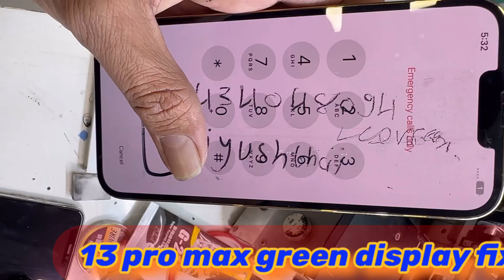Fixing iPhone 13 Pro Max Green and White Screen Problems || mobile display repair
Fixing iPhone 13 Pro Max Green and White Screen Problems || Fixing iPhone 13 Pro Max White Screen

"Mastering iPhone 13 Pro Max Screen Issues: Comprehensive Fixes for Green and White Screen Problems!"

Welcome, tech enthusiasts, to a groundbreaking tutorial on [edge lcd fixer]! Today, we embark on a profound journey into the heart of iPhone technology, unraveling the complexities of screen problems on the iPhone 13 Pro Max. In this extensive and in-depth video, providing you with unparalleled expertise to tackle these issues head-on. Whether you're a novice or a seasoned DIY repair enthusiast, this video promises to empower you with the knowledge and skills necessary to conquer the challenges posed by green and white screens on your iPhone 13 Pro Max.

Chapter 1: Understanding the Green Screen Problem

Our expedition commences with a deep dive into the enigmatic realm of green screen problems. What causes this perplexing issue? How can you differentiate between software glitches and hardware malfunctions? We address these questions and more, providing you with a solid foundation of understanding before we venture into the solutions.

Chapter 2: Decoding the White Screen Mystery

Next, we unravel the cryptic world of white screen problems. Is it a symptom of a failing display, or does it hint at underlying software anomalies? By delving into the intricacies of white screen issues, we equip you with the insights necessary to diagnose the problem accurately. Armed with this knowledge, you'll be prepared to embark on the journey of fixing the white screen problem with confidence.

Chapter 3: Essential Tools and Materials

Before we dive into the repair process, we meticulously outline the tools and materials you'll need. From screwdriver sets tailored for iPhone repairs to replacement screens and adhesives, we guide you through the essential toolkit required to perform a successful green and white screen repair. Our recommendations are curated to ensure you have access to high-quality, reliable components, guaranteeing a smooth repair process.

Chapter 4: The Green Screen Repair Process

With our understanding of the green screen problem and the essential tools at our disposal, we venture into the heart of the repair process. This chapter is a comprehensive walkthrough, detailing each step with precision. From dismantling your iPhone 13 Pro Max to meticulously inspecting the display connectors, we guide you through the repair process in a clear, concise, and beginner-friendly manner. No technical jargon here – just simple, straightforward instructions designed to make the repair process accessible to everyone.

Chapter 5: Mastering the White Screen Fix

Having conquered the green screen problem, we shift our focus to the white screen issue. This chapter follows a similar format, offering a step-by-step guide to diagnosing and fixing white screen problems on your iPhone 13 Pro Max. We explore common pitfalls, share insider tips, and provide troubleshooting strategies to address various scenarios you might encounter during the repair process.

Chapter 6: Testing Your Repairs and Quality Assurance

With the repairs completed, it's time to ensure your iPhone 13 Pro Max is functioning flawlessly. We guide you through the post-repair testing phase, emphasizing the importance of thorough testing to validate the success of your repairs. From touch responsiveness to display clarity, we cover every aspect, ensuring your iPhone is restored to its optimal state.

Chapter 7: Additional Tips and Troubleshooting Strategiesk

Our journey doesn't end with the completion of repairs. In this chapter, we share additional tips and troubleshooting strategies to enhance your overall iPhone experience. From optimizing battery performance to safeguarding your device against future issues, these insights are invaluable, transforming you into a proficient iPhone custodian.

iPhone screen repair
green screen problem solution
white screen issue fix
iPhone troubleshooting guide
mobile screen repair tutorial
iPhone repair toolkit
screen repair essentials
DIY phone repair techniques
iPhone maintenance tips
smartphone screen glitches
advanced screen repair methods
professional iPhone repair
expert screen repair advice
mobile device repair hacks
iPhone screen replacement tips
screen malfunction diagnostics
iPhone repair mastery
green and white screen solutions
comprehensive iPhone repair guide
expert repair techniques
iPhone screen diagnosis
mobile device DIY repairs
advanced iPhone repair methods
professional screen repair tutorial
in-depth iPhone screen fixes
expert repair strategies
iPhone repair step-by-step
advanced screen repair tools
mobile device screen maintenance
iPhone screen problem diagnosis
advanced iPhone repair techniques
professional screen repair hacks
expert iPhone maintenance tips
screen problem troubleshooting